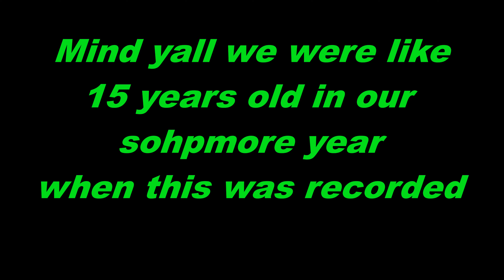N8 Makes Mission Longer Than It Should Have Been | N8 and Isaiah Play A Way Out #17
I Hope Yall Enjoyed Todays Video !